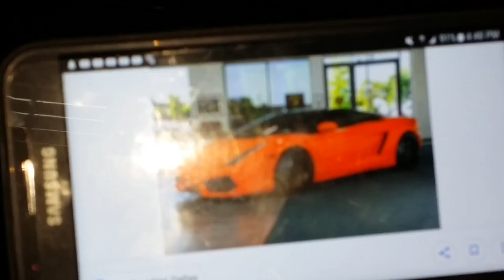Need for speed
Sport cars rock